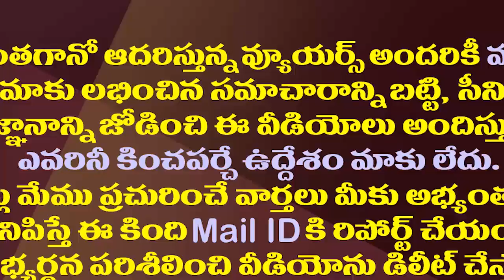తుంగభద్ర పుష్కరాలు ప్రారంభానికి జగన్ ఎలా వచ్చారో చూడండి| CM YS Jagan Entry at Tungabhadra Pushkaralu